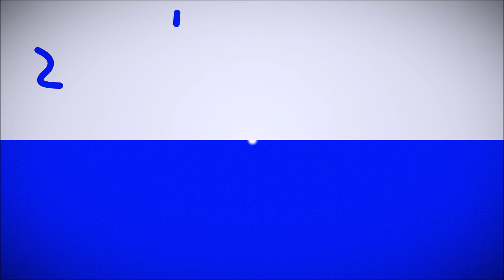Shield of Faith presents 2 Minute Talk - with Pastor Darren Madkin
Learn what's happening at the Shield of Faith...in 2 minutes.